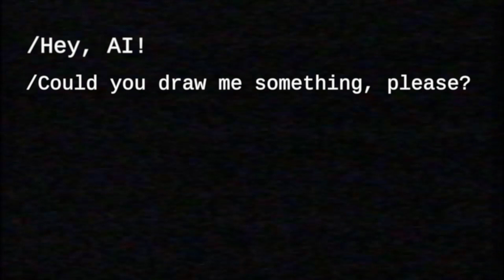I asked AI to Draw NIKE shoe + MARVEL + DC. Artificial Intelligence ART.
In this video I asked AI to Draw NIKE shoe + MARVEL + DC. Artificial Intelligence ART.